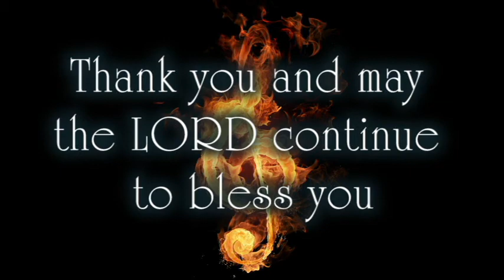Danielle's Audition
This was my audition for a contest by This Hope. They were looking for someone to join them for a day in the studio to sing on their new album! I wasn't chosen to join them, but the lady they chose has a lovely voice and I look forward to the finished project ^_^ I'm afraid speech has never been a strength of mine. I couldn't choose between 2 songs, so I recorded a bit less than half of each. I hope you are blessed by them :)

I start singing aroung 1:05 ;)